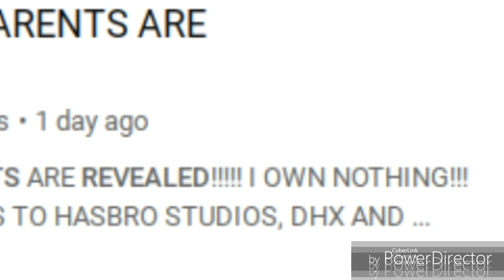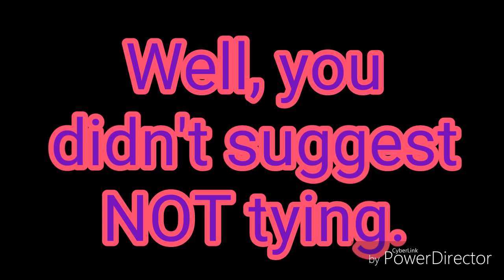MLP Season 9 Anthology Volume 1/2 (VARY late 200 subscriber special) (400 sub special 2/4)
Here that pilot I was talking about. kind of. It was going to be something else, but i forgot I wanted to make cartoon anthologies but I couldn't decide if I wanted it to be a main channel series or a second channel one.

My little pony friendship is magic and all related characters belong to Hasbro studios LLC and DHX media.